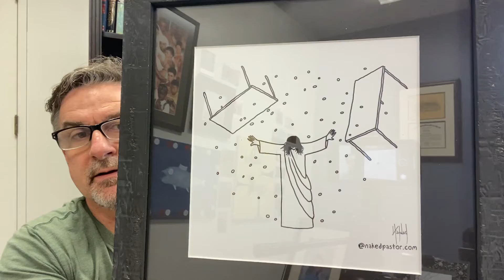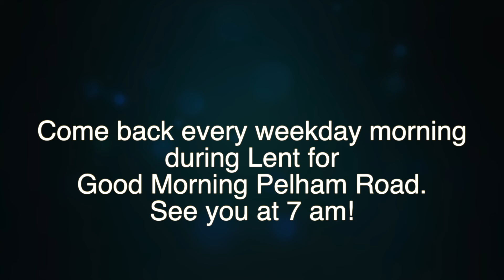Good Morning Pelham Road! March 29, 2021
People have emotions. So does Jesus.